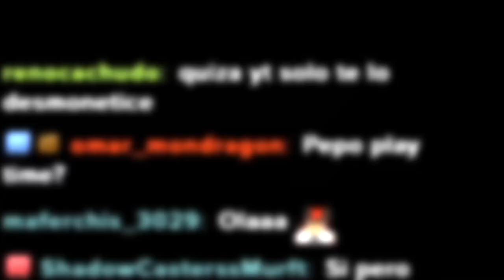Manos pa' nalg... en Poppy Playtime Chapter 1